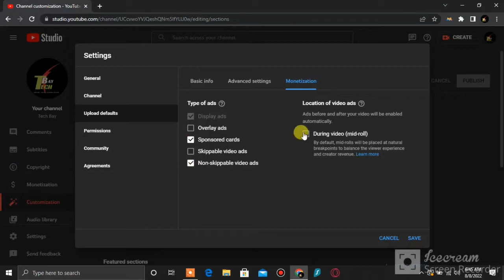setting after recently monitize youtube channEl|ads setting